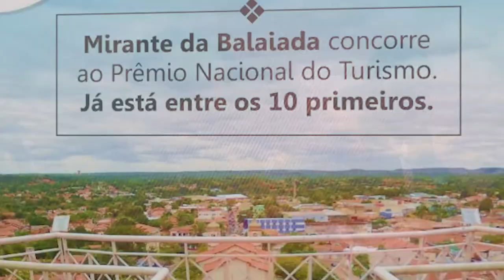Câmara Municipal aprova criação do Dia da Menina (2019)